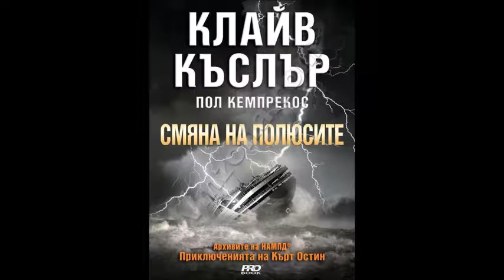Клайв Къслър и Пол Кемпрекос-Архивите на НАМПД-книга 6-Смяна на полюсите - глава 15-23 (Аудио книга)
Клайв Къслър и Пол Кемпрекос - Архивите на НАМПД - книга 6 - Смяна на полюсите - глава 15-23 (Аудио книга) Трилър